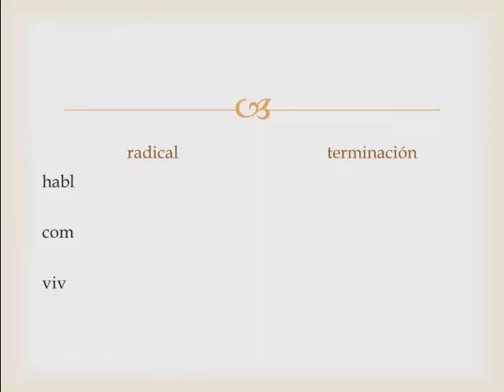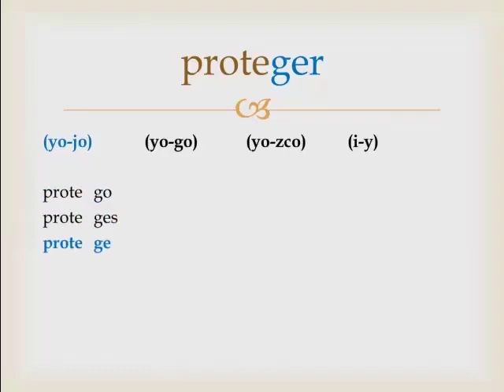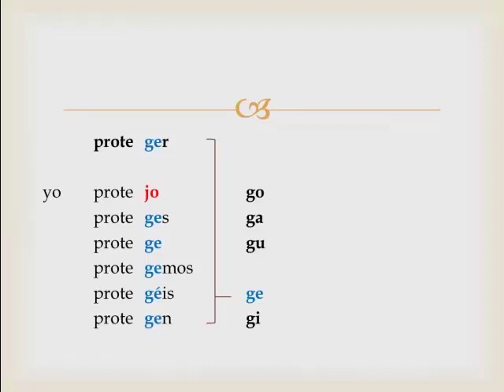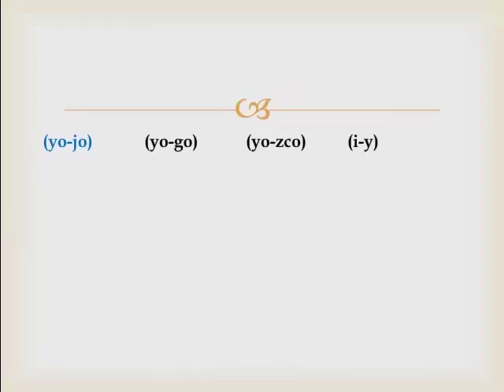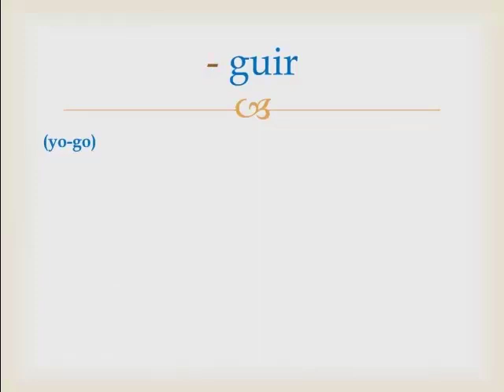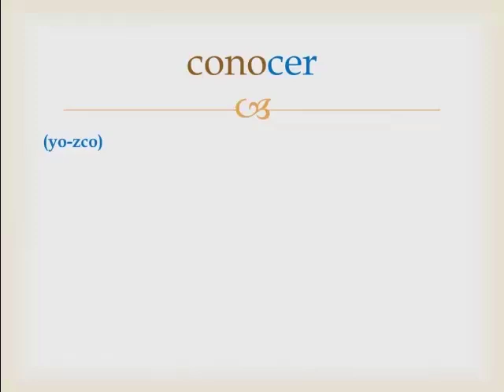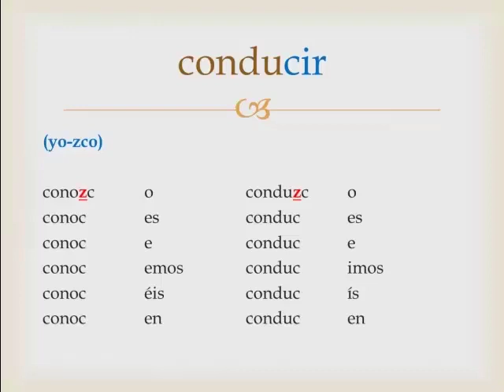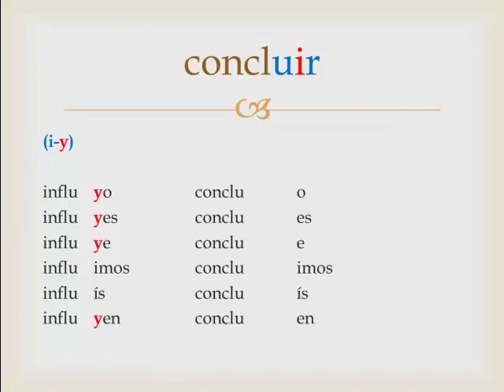End Change Verbs